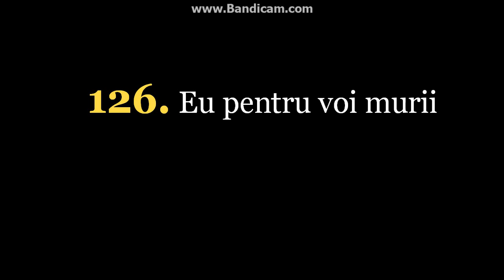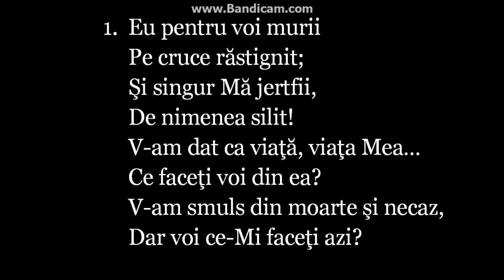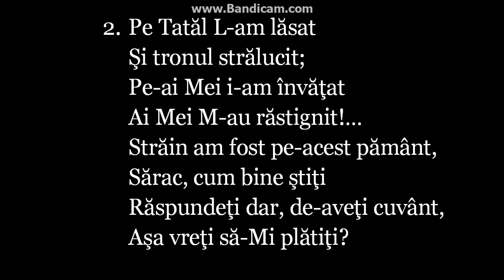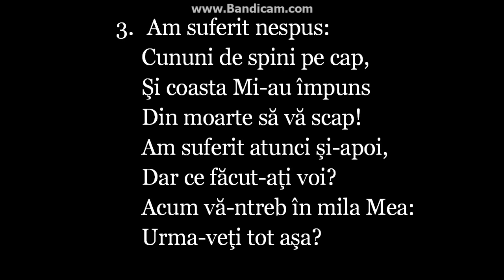Imnuri crestine 736 Eu pentru voi murii 126